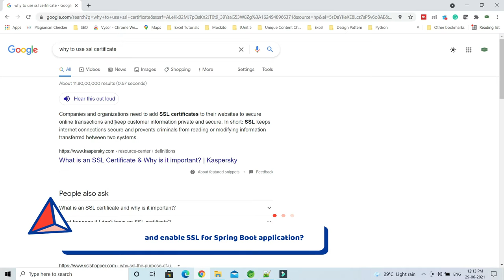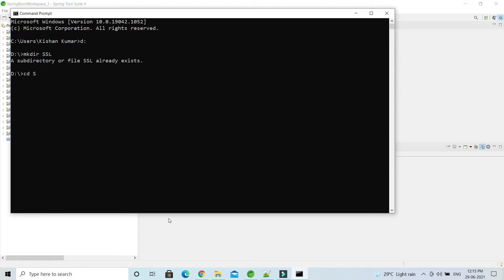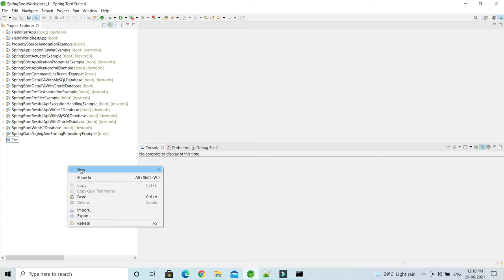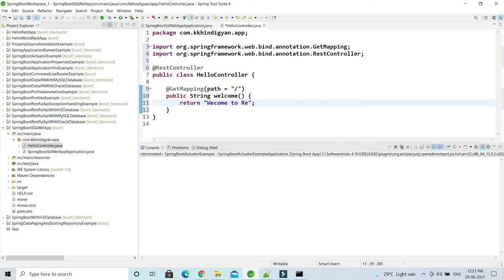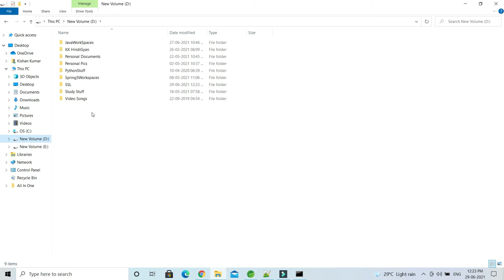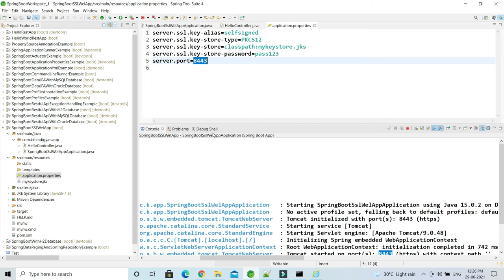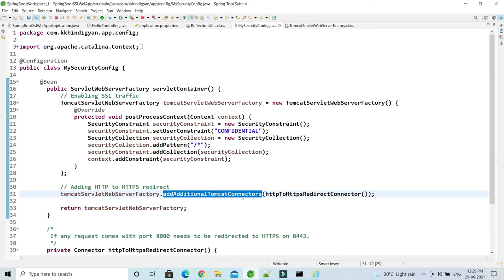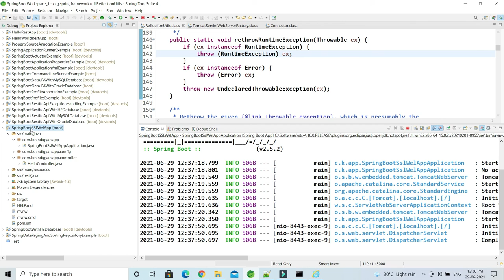How to configure and enable SSL for Spring Boot application ?|Enable HTTPS/SSL in Spring Boot |Hindi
About this Video:
In this video, We will learn How to configure and enable SSL for Spring Boot application?